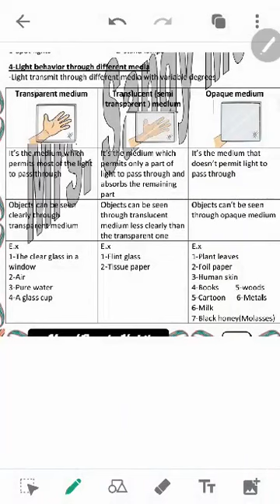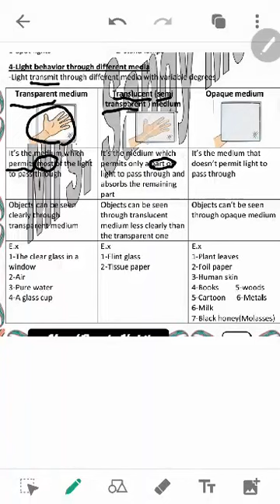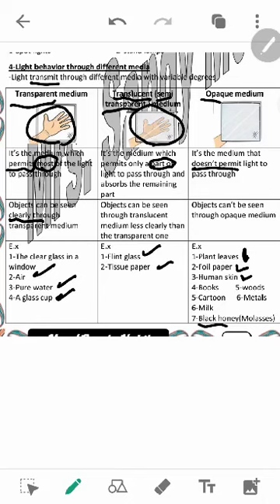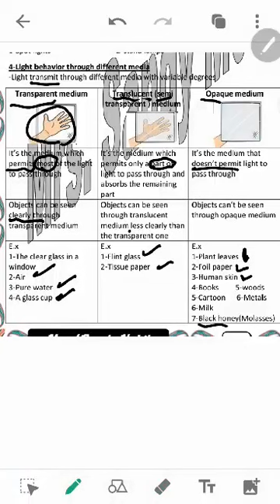Second prep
Light wave (transmit through different media)